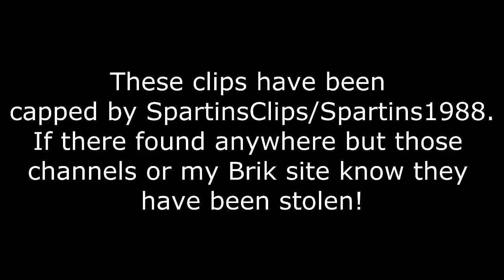Britt Scenes 1-20-14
These are today's Britt scenes!. Sorry about the first 6 seconds I had to add it since i'm being stolen from. Are you a Brik fan?
I had to reup this with the YT editor because i spelled my user name wrong and for got the T on spartins1988. so i had to re render that part and fix it here. it was either that or re-rendering the whole thing which of taken another 30 minutes.